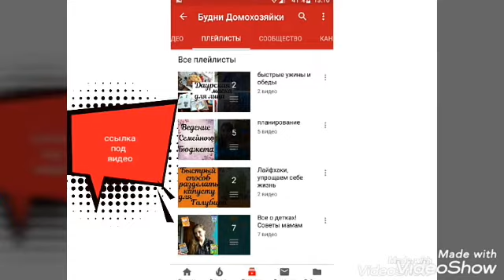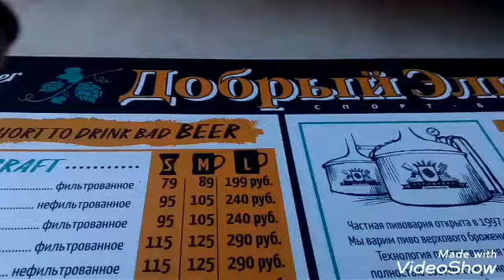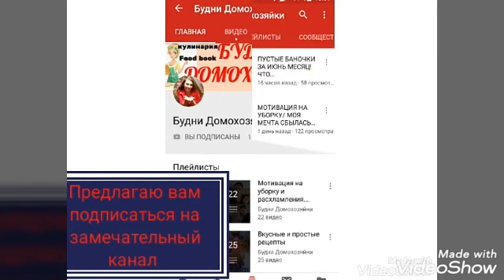Как отметили годовщину / День молодёжи/ Набережная в Ростове-на-Дону/ Уличные музыканты/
Плей листы-